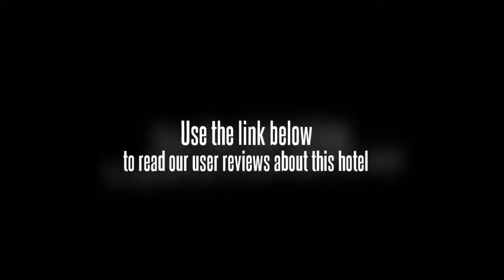Margo Utomo Agro Resort & Cottages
Discover all that Banyuwangi has to offer with Margo Utomo Agro Resort as a base. The Margo Utomo Agro Resort boasts a convenient location with modern amenities in every guestroom and superb service. Room amenities include television, shower. This beautiful Banyuwangi accommodation provides room service, Wi-Fi in public areas to suit all guests' utmost convenience. For a more enjoyable stay, guests can take advantage of a variety of recreational facilities, including outdoor pool. Modern comfort and convenience are seamlessly combined to ensure the guests' satisfaction. Being one of the good quality hotels in Banyuwangi , guests staying at this hotel will find its convenient location and tranquil atmosphere pleasurable. To make your reservation at the Margo Utomo Agro Resort via our secure online booking form, please submit your visit dates.